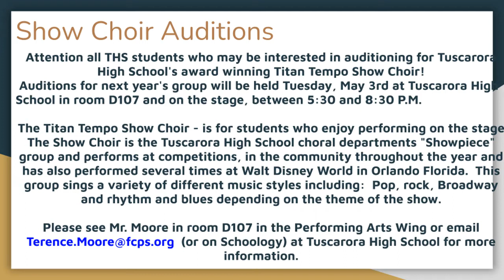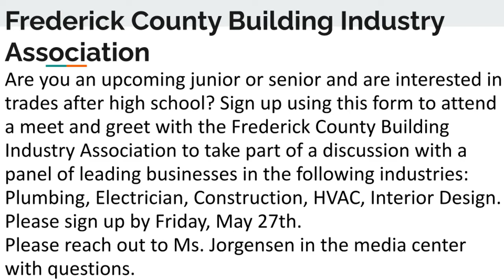Tuesday, May 3, 2022